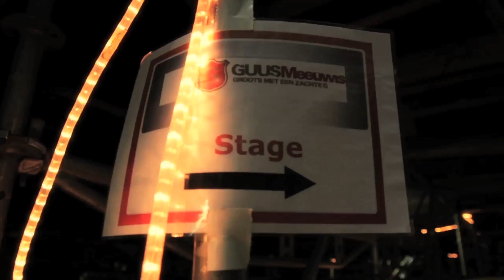Guus Meeuwis - Armen Open (officiele videoclip)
Nieuwe video van Guus Meeuwis - Armen Open. Deze video is gemaakt tijdens de Groots Met Een Zachte G concerten en geven je een goede indruk van de voorbereidingen en het optreden zelf. Armen Open is afkomstig van het gelijknamige album dat eerder dit jaar verscheen.